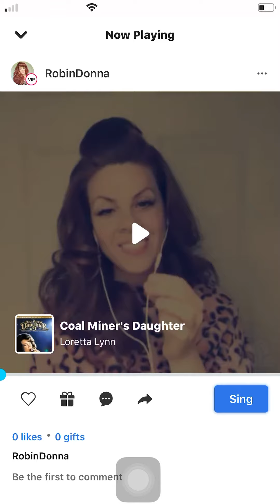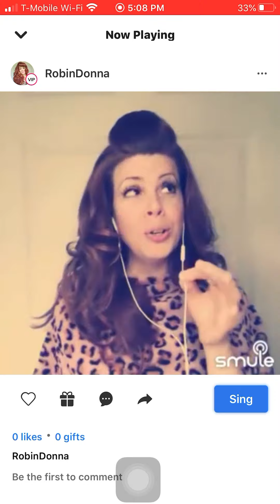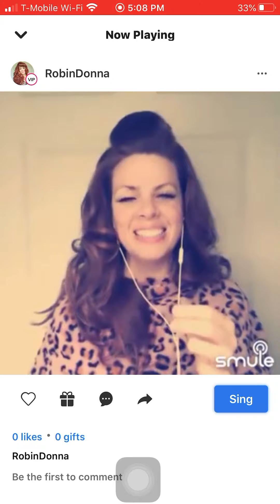Singing LORETTA LYNN with Robin Donna, “The Ginger Contralto”: “Coal Miner’s Daughter”